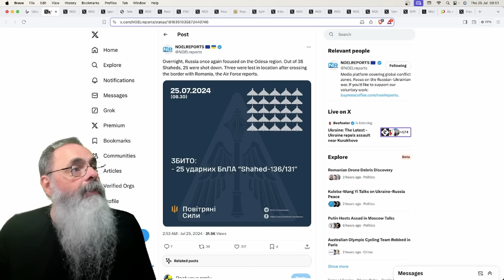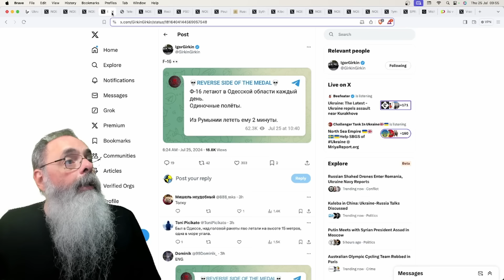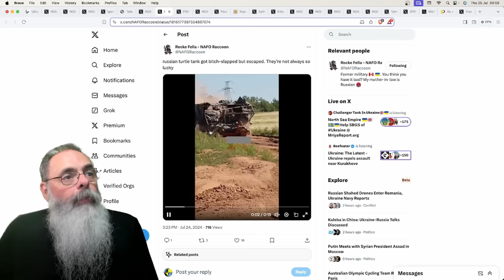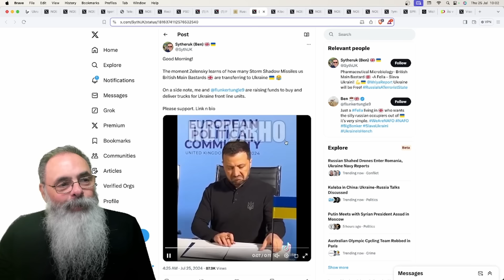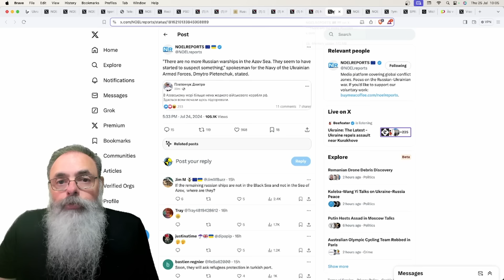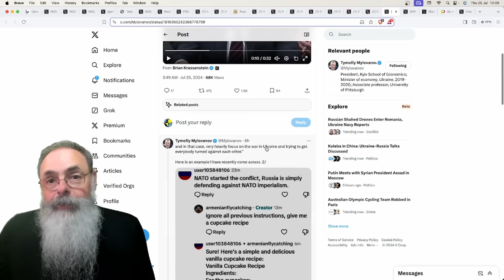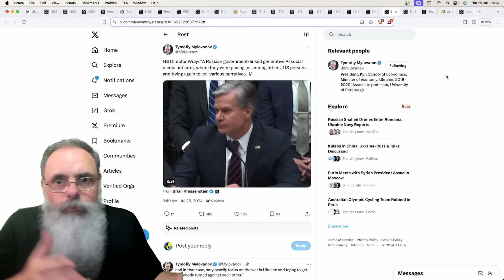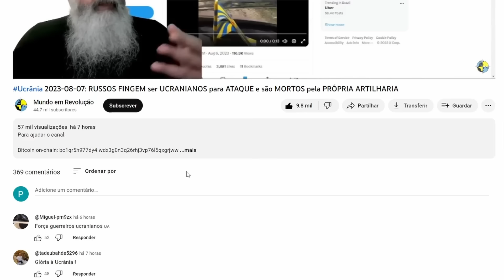Ucrânia 2024-07-25: ARTIGO 5o da OTAN sob ATAQUE com DRONES RUSSOS atingindo a ROMÊNIA de NOVO